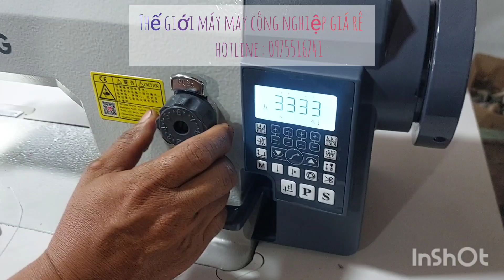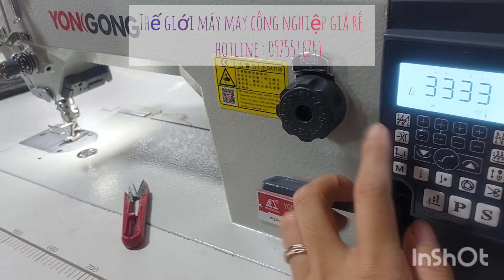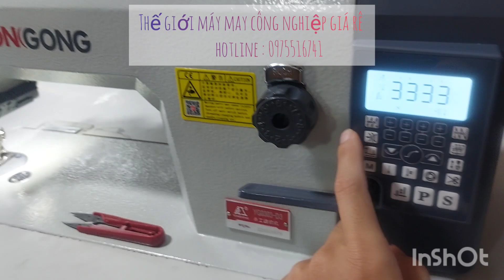Thế Giới Máy May Công Nghiệp ngày 11.06.2022 Test Máy Bước 1 Kim điện tử Yonggong Mới 100% Cho Khách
Máy may thương hiệu Yonggong chuyên các hàng dày, đây là dòng máy chính phẩm có thương hiệu được sử dụng phổ biến trong các công ty, xí nghiệp, tổ hợp... với tiêu chí mang dòng sản phẩm chất lượng tiếp cận khách hàng nhỏ lại, tổ hợp nhỏ chứ không riêng gì công ty, xưởng may lớn. nên công ty chúng tôi phân phối sỉ lẻ máy may 1 kim điện tử bước YONGGONG đến quý khách hàng.
Máy may 1 kim bước hay còn gọi là máy may 1 kim cào Yonggong đáp ứng mọi yêu cầu của quý khách hàng về vấn đề tốc độ tảng cao năng xuất, độ bền cũng như ít hư hỏng vặt.
Nơi bán máy may 1 kim điện tử chân vịt bước cắt chỉ lại mũi tự động chuyên may balo túi xách, may chỉ cước, chỉ dù, máy 1 kim ổ lớn máy túi siêu thị, may balo, túi xách, may bạt che...
Công ty chúng tôi chuyên nhập khẩu phân phối thương hiệu độc quyền các loại máy móc ngành may thương hiệu YONGGONG từ máy may bên quần áo như máy 1 kim, vắt sổ, kansai, khuy, nút bọ... máy may phân khúc hàng dày chuyên may chỉ lớn may balo túi xách, may túi siêu thị, may bạt che, ổ lớn như máy may 1 kim ổ lớn cơ và điện tử, máy may 1 kim chân vịt bước YONGGONG
Các video liên quan đến máy may công 1 nghiệp Yonggong:
1. Máy May 1 kim bước điện tử cắt chỉ lại mũi tự động | Máy Bước Yonggong | 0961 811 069 Mr.Tuấn
2. Máy may 1 kim bước(máy may cào bơi) chuyên may da, ba lô, túi xách | Máy may 1 kim ổ lớn
4. Máy May 1 Kim BướcMay Ba Lô, Túi Xách, May Sofa, may nệm Xe hơi, May túi Siu thị Hiệu YONGGONG
Thế Giới Máy May Công Nghiệp
Hotline/Zalo: 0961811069(Mr.Tuấn).- 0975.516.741 (Ms. Tâm)
Địa chỉ công ty: 342/1 Thoại Ngọc Hầu, Q. Tân Phú, TP. Hồ Chí Minh.